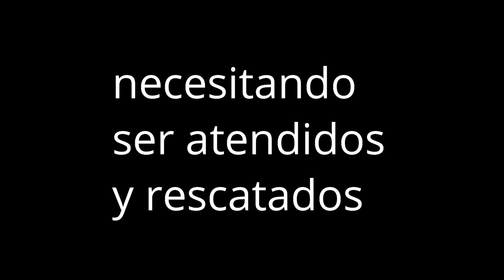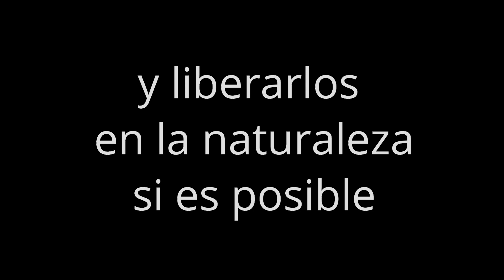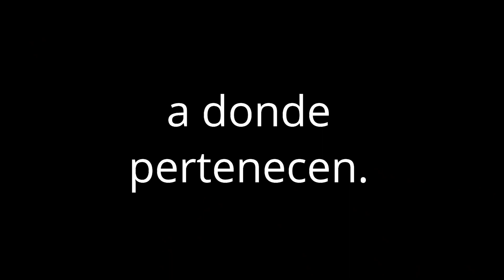Que estos ojos no se cierren para siempre. Asociación Fauna&Vida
Una de las principales actividades de la Asociación Fauna&Vida (Paraguay) es el rescate de faunasilvestre. Debido a la crisisambiental muchos se acercan a las ciudades en busca de refugio y alimento, resultando heridos o atrapados. Fauna&Vida se dedica a la educacionambiental y el rescate de fauna, evaluar su estado, y liberarla en la naturaleza si es posible, o derivarlos a cuidados veterinarios si es necesario, para conseguir devolverlos a su hábitat natural, a donde pertenecen.

Colabora con Fauna&Vida para que más animales silvestre puedan tener un buen final. hacer donación puntual mediante la cuenta de Paypal compartida con la asociación Bioinnova o donar material para rescates y curas (escribe a )